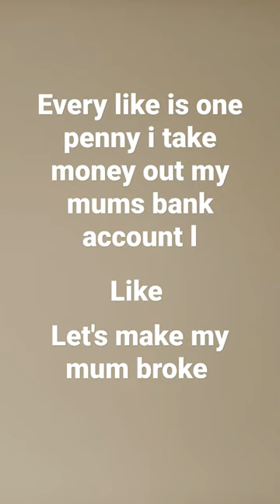every view is one penny